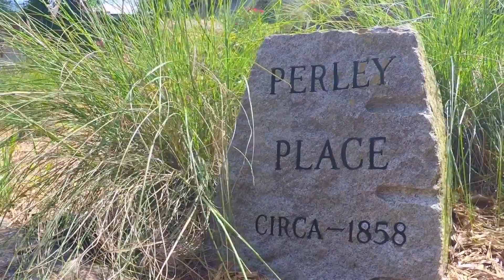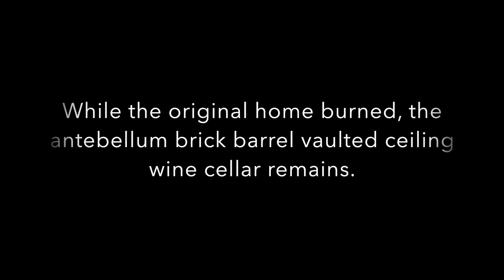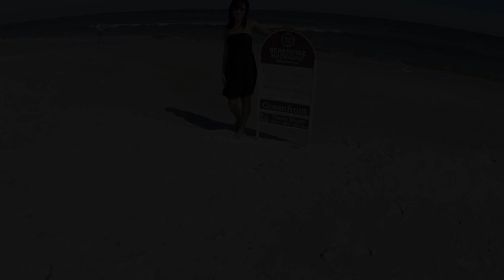Jacksonville’s Historical Reproduction Home For Sale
This Louisiana style custom-build 4 bedroom, 3.5 bathroom house offers some of the most amazing views as you can see from the aerial video. There is so much history in this home and more history to be made by you. If you've been searching for the perfect home for sale in Jacksonville then this is one that you must look at.

The breathtaking views from the top of the bluff are amazing! This drone video doesn't do it justice. It's something you must experience first hand.

The vaulted pre-civil war wine cellar is just plain awesome. It's dug into the bluff at the river. It is rich with history and the story that goes with this home is a must hear.

Jacksonville homes for sale, historic homes in jacksonville, jacksonville fl houses for sale